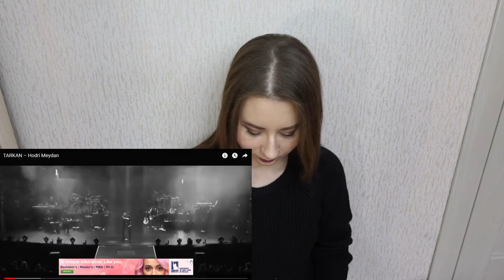Russian Reaction TARKAN – Hodri Meydan \ Eng Sub